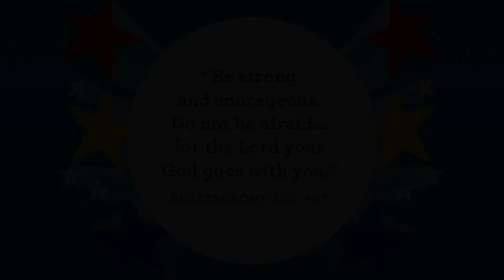24 October - Toddlers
Super Kids

Bible Story: David Helps Mephibosheth (1 Samuel 20:14-17;
2 Samuel 9:1-13)
Remember This: “Be strong and courageous. Do not be afraid . . . for the Lord your God goes with you.” - Deuteronomy 31:6
Say This: Who made you to do big things? God made me to do big things.